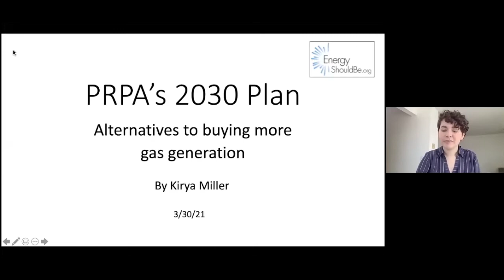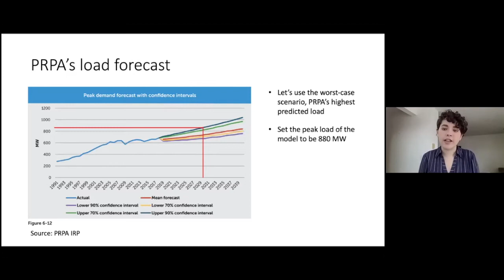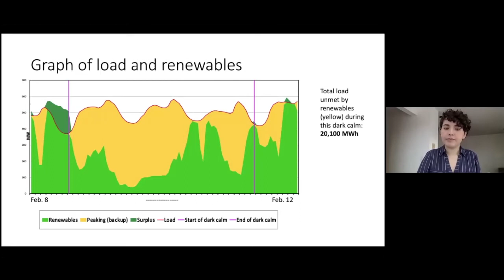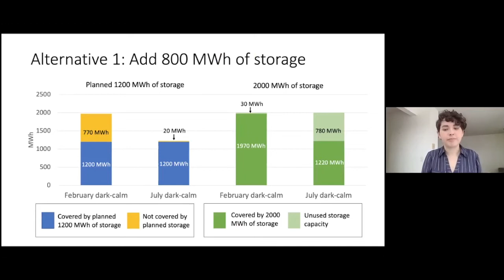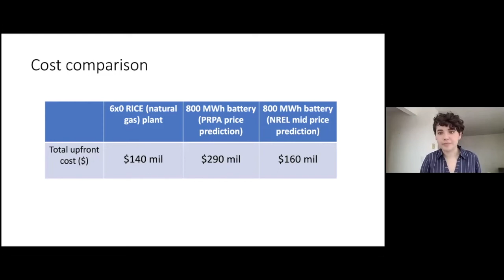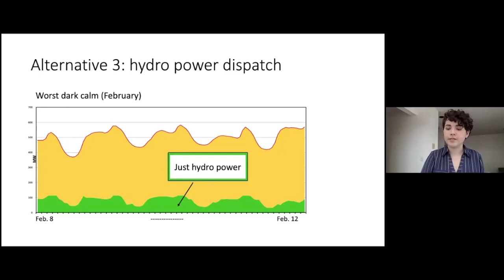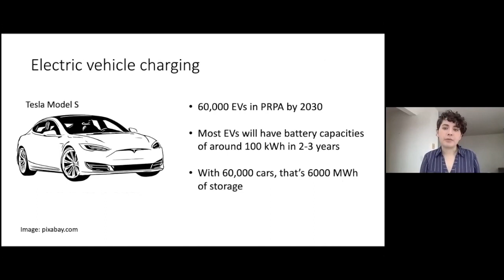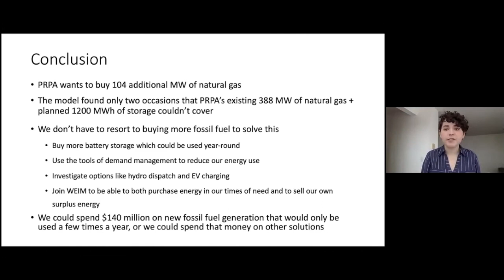Modeling Alternatives to Buying More Natural Gas Generation for Platte River Power Authority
Does Platte River Power Authority need to build $140M in natural gas infrastructure to complement the new wind and solar they are planning on? We model alternatives to see if we can find cheaper, greener solutions.